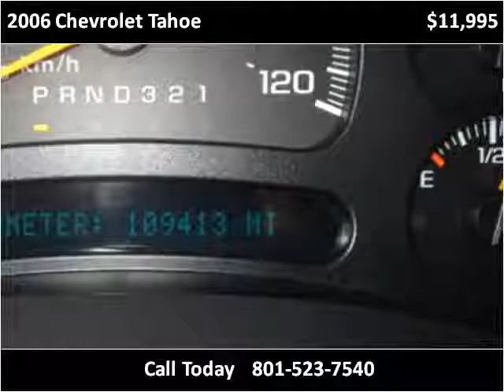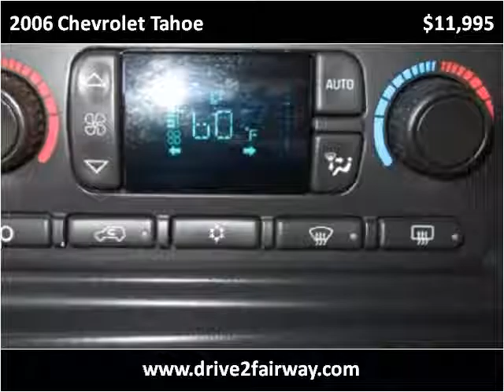2006 Chevrolet Tahoe Used Cars Salt Lake City UT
This 2006 Chevrolet Tahoe is available from Fairway Auto Sales.